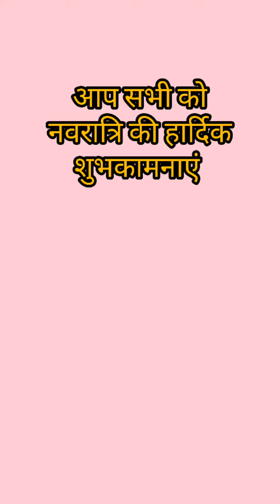Happy Navratri 🙏(Gori mata) नवरात्रि की हार्दिक शुभकामनाएं 🙏🙏 जय माता दी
Happy Navratri to you all 😊
Gori cow calf
Save Cows 🙏
Give value to our Nation's mother
जग माता हमारी गौ माता 🙏🙏
जय गौमाता 🙏🙏